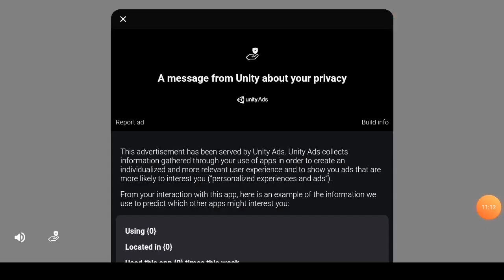Mejo albert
Kkknxkdb